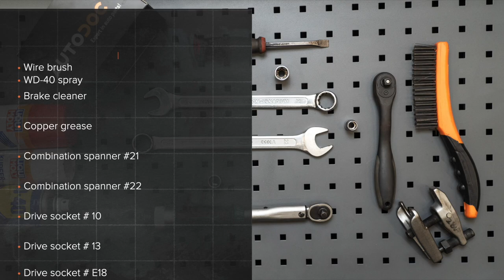Hvordan bytte fremre bærebru på MERCEDES-BENZ B200 (W245) [AUTODOC-VIDEOLEKSJONER]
Hvordan bytte fremre bærebru / fremre bærearm / fremre bærebro på MERCEDES-BENZ B200 (W245) 2.0 Hatchback 2005–2011 [AUTODOC-VIDEOLEKSJONER]

Bærebru for kjøretøyet MERCEDES-BENZ A-Class (W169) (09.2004–06.2012) bør som regel erstattes i én og samme prosedyre. Det er imidlertid noen små forskjeller, på grunn av spesifikke egenskaper ved kjøretøyets design.

🛠️ Verktøyene du trenger for å erstatte fremre bærebru:
- stålbørste
- WD-40 spray
- bremserens
- kobberpasta
- skrallenøkkel
- momentnøkkel
- svingjern
- rundtang
- kuleleddavtrekker
- brekkjern
- hydraulisk transmisjon jekk
- stoppekloss